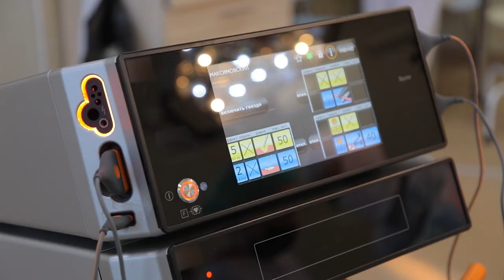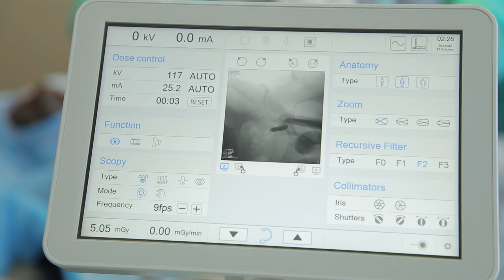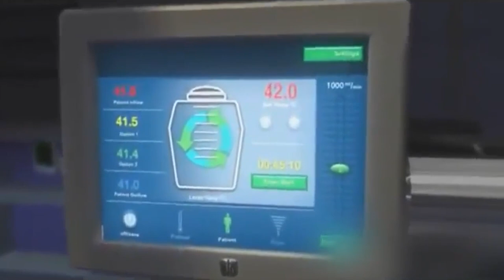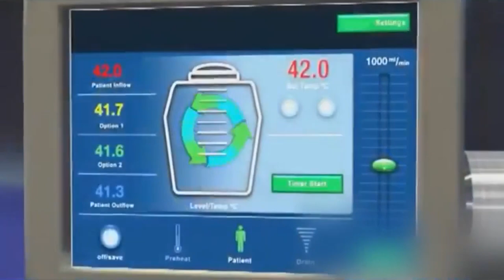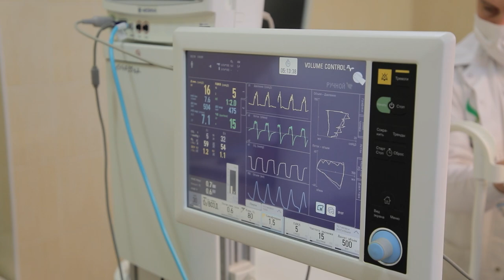Хірургічне відділення Університетськоі клініки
Університетська клініка — підрозділ Одеського державного медичного університету — була створена ще у 2004 році і стала першою в Україні клінікою, яка відродила давні традиції медично-освітньої школи. Об’єднання науки з практикою, за думкою автора проекту академіка Валерія Запорожана, важливий етап стратегії інтеграції України в Європейський простір та реформування вищої медичної освіти. За відносно короткий термін Університетські клініки перетворилися на унікальні науково-лікувальні підрозділи університету, які забезпечують не тільки високий рівень навчальної підготовки студентів, інтернів, та проведення циклів післядипломної освіти, але й надають високоспеціалізовану багатопрофільну допомогу населенню, хворим загальнохірургічного та онкологічного профілю.